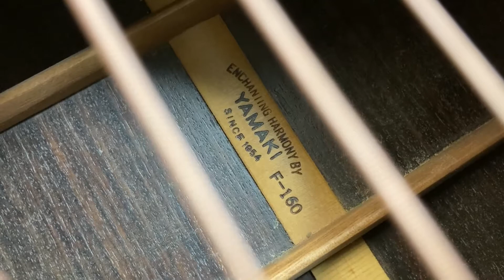YAMAKI 1970's made Drednought Acoustic Guitar F-160ALL Solid body top grade made in Japan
Condition Rating(70/100)

Guitar has slightly small lines close the bridge.
(please check mark of  blue circle of item pictures.)

This is still not be a cracking.
I think it is only top coat finish problem due to age.
No worry about it.

The clear coat finish on the some parts of the sides of the guitar has faded and turned cloudy due to age.
It is most noticeable on the headstock and beside the connection of the neck to the body.

Please check my store.